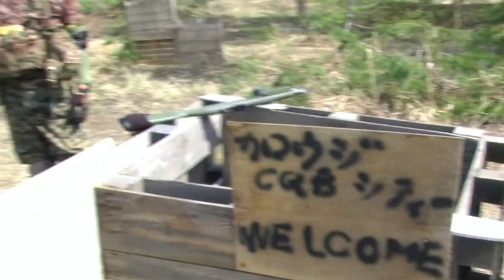B.A.P.サバイバルゲーム 2014.5.2 小牧野戦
青森のサバイバルゲームチーム　B.A.P.
2014.5.2のゲームの様子です。